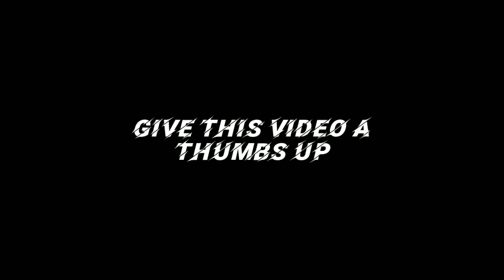Don't do anything stupid | MOST INTENSE MOMENT IN PUBG MOBILE.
Here is a another funny video that i bought for you to entertain you guys a bit.

How are you guys doing? Hope you all are safe and healthy at your homes. Please i request you guys not to go outside these days. Its for your own good.

Let us pray that we all overcome this COVID-19 virus. 🙏🙏